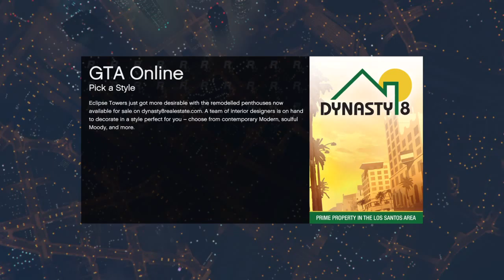Grand Theft Auto V: Extraction For Me!